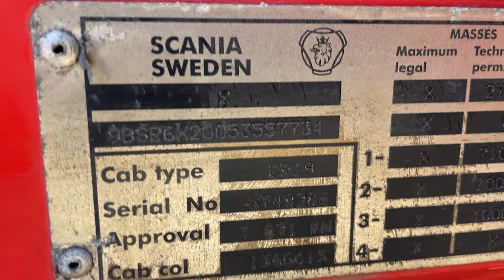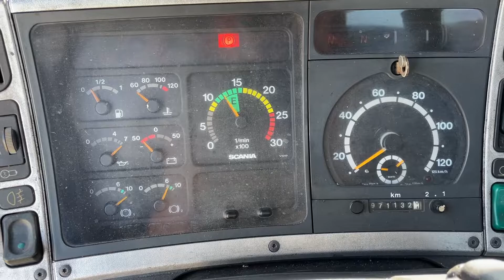R Series / VIN.557734 / 2005MY / semi